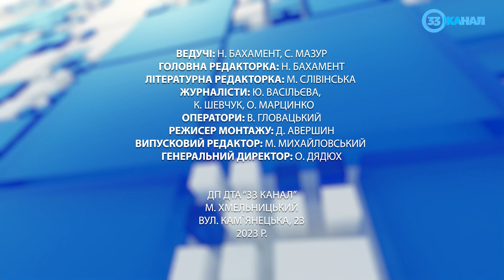Новини за 14 червня 2023 року